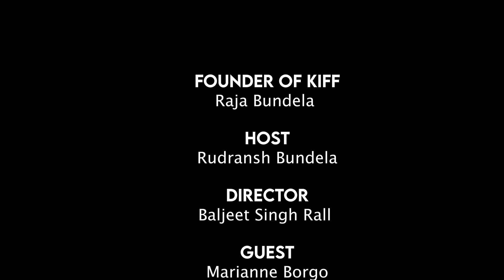In Conversation With - Rudransh Bundela, FT. Marianne Borgo | KIFF 2022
Founder of KIFF
 - Raja Bundela
Host
 - Rudransh Bundela

Director -
Baljeet Singh Rall
Guest
 - Marianne Borgo

Creative Director -
Ashish Richhariya

 - Aaron Rodrigues
Camera Team
 - Jainam Vikmani
, Deep Dhakan
, Rudra Budhdev
Editor
 - Parth Dedhia
DRONE OPERATOR -
SIDDHARTH SINGHANIA
Post-Production Supervisor
 - Abhinav Pandey
Production Supervisor
 - Ashish Richhariya
D.I Colourist
 - Sudhir Glyton
R&D
 - Satyam Dubey,
Kaushik Singh Bundela
Special Thanks
 - KIFF (Khajuraho International Film Festival) Team
 KES BK Shroff College of ARTS and MH  SHROFF COLLEGE  OF COMMERCE.